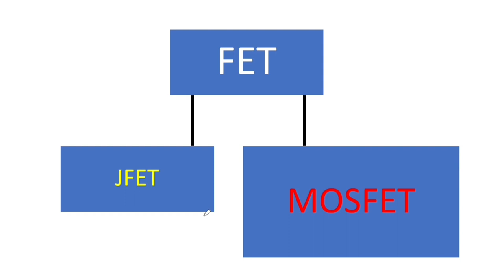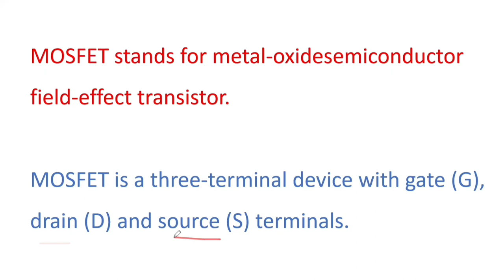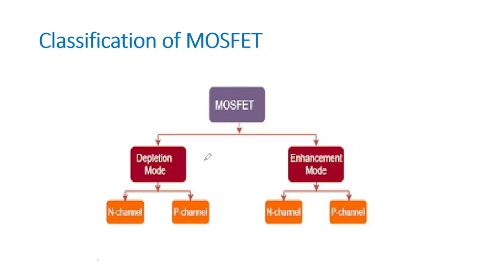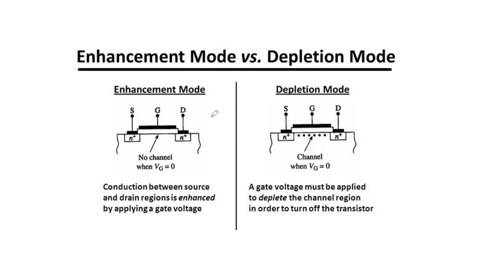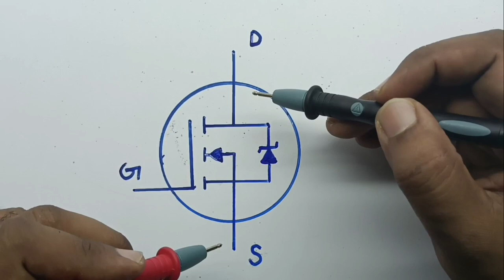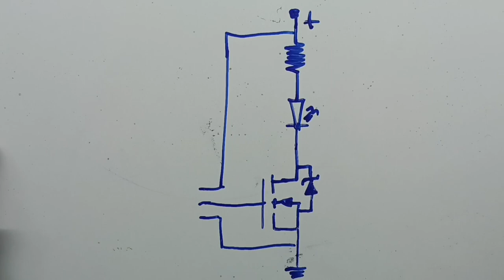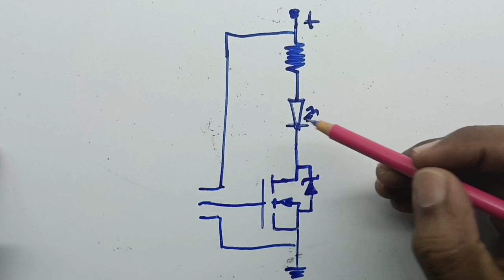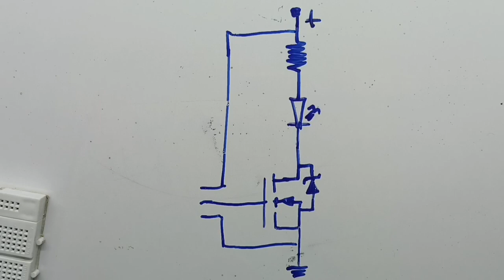MOSFET നെ കുറിച്ച് പഠിക്കാം | പ്രാക്ടിക്കലായി വളരെ എളുപ്പത്തിൽ | Basic Electronics MALAYALAM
How to connect mosfet
what is mosfet
switching circuits
difference between fet and mosfet